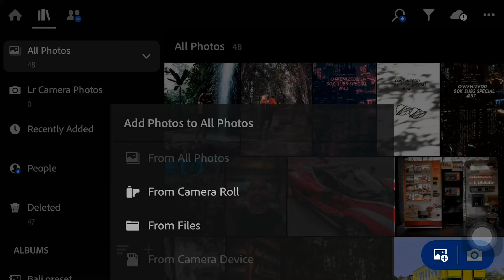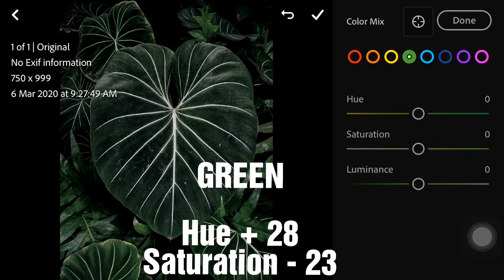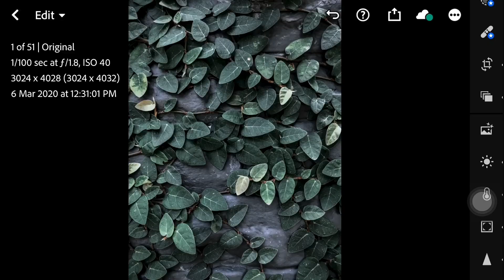Lightroom Preset : Green Leaf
Boleh tambah kawan follow aku di instagram

LIGHT
Exposure - 0,62
Contrast + 72
Highlight - 82
Shadow + 46
White - 49
Black - 28

Curved
( tengok vdio diatas )

COLOR
Temp + 6
Vibrance - 58
Saturation - 16

COLOR MIX
YELLOW
Hue + 31
Saturation - 42

GREEN
Hue + 28
Saturation - 23

EFFECT
Clarity + 9
Dehaze + 13
Vignette - 21
Feather 100

SPLIT TONE

HIGHLIGHT             SATURATION
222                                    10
SHADOW                 SATURATION
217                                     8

DETAIL
Sharp 75
Radius 1,5
Detail  44

PROFILE
Artistic 06:5